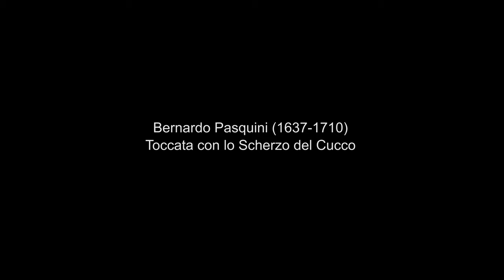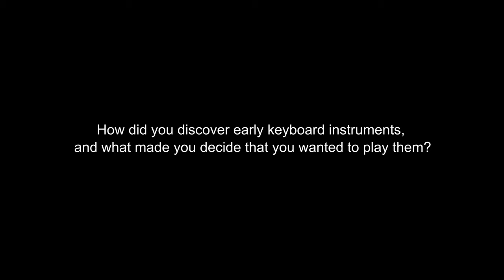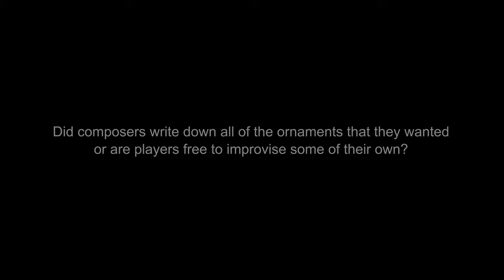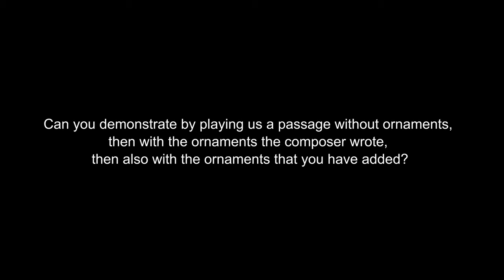Hear it Live! Digital -Robin Bigwood performs on the Italian virginals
Robin Bigwood is one of the UK’s most versatile keyboard players. He is a core member of La Serenissima, Feinstein Ensemble and Passacaglia, playing harpsichord and organ. He teaches harpsichord, continuo and fortepiano at Royal Birmingham Conservatoire. Alongside his work in the period-instrument sphere, Robin is a respected music technologist and producer. He has produced and engineered dozens of classical albums, and for more than 20 years has contributed technique articles and reviews for the recording industry magazine Sound on Sound.